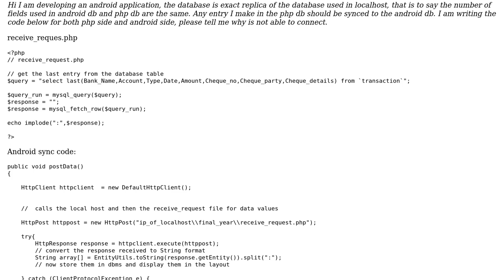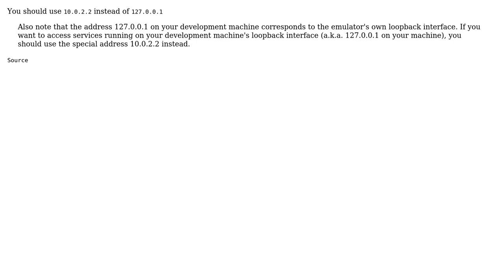Unable to connect my android app to localhost server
With thanks & praise to God, and with thanks to the many people who have made this project possible! | Content (except music & images) licensed under CC BY-SA | Music | Images & others | With thanks to user user8594 user Shankar Narayana Damodaran and the Stack Exchange Network Trademarks are property of their respective owners. You are responsible for your own actions.